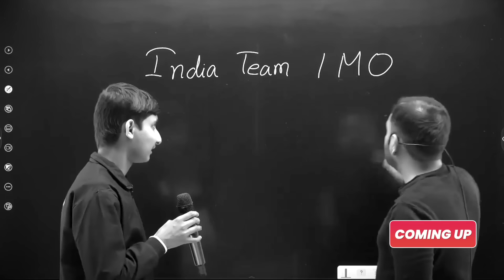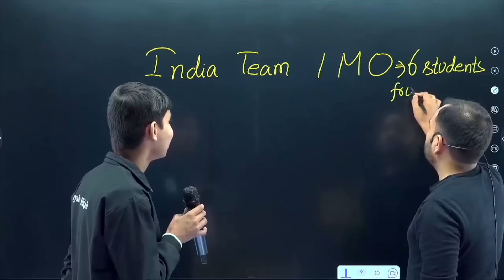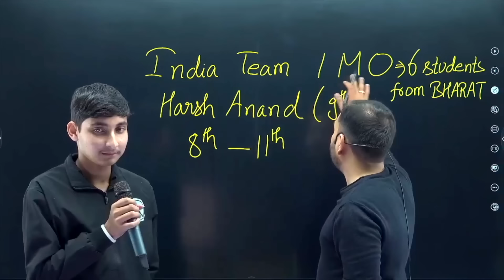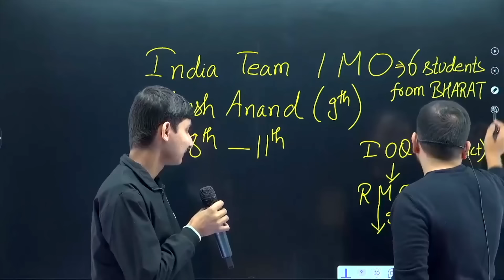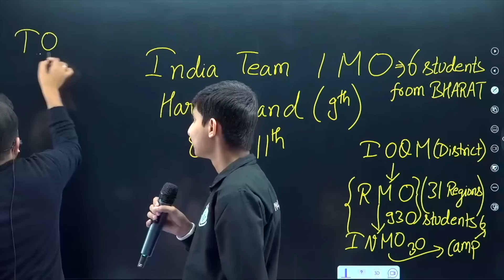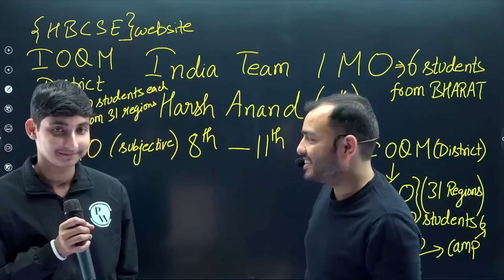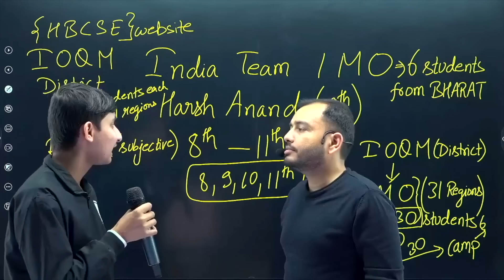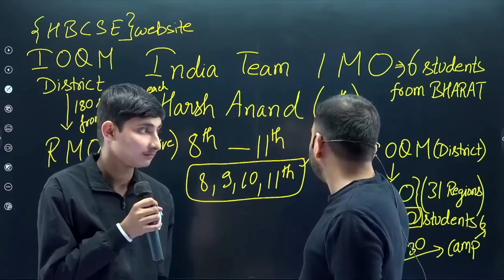OLYMPIAD EXAMS देने के फायदे 🎯| क्यों Jaruri है ये Exam? Detailed Information - RMO/ IMO/ INMO/ IOQM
Uncover the benefits of appearing for Olympiad Exams in just one insightful video! 🎯 Discover why participating in exams like IMO, INMO, and IOQM is crucial. Get detailed information on their significance and how they shape your academic journey. Don't miss out on this knowledge-packed session! 🏆📚
📌 𝐏𝐇𝐘𝐒𝐈𝐂𝐒 𝐖𝐀𝐋𝐋𝐀𝐇 𝐅𝐎𝐔𝐍𝐃𝐀𝐓𝐈𝐎𝐍 𝐒𝐎𝐂𝐈𝐀𝐋 𝐌𝐄𝐃𝐈𝐀 -